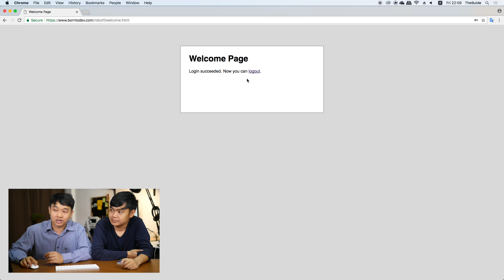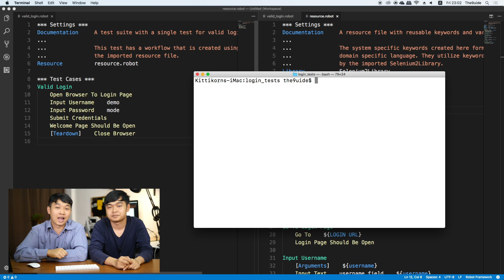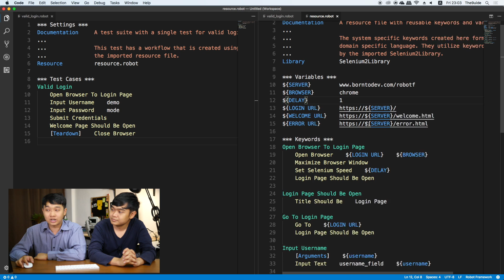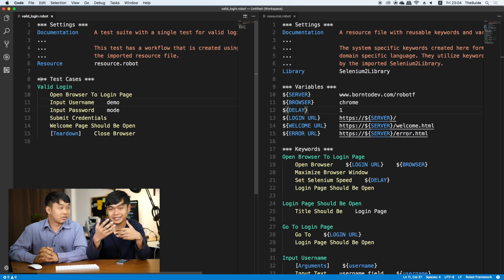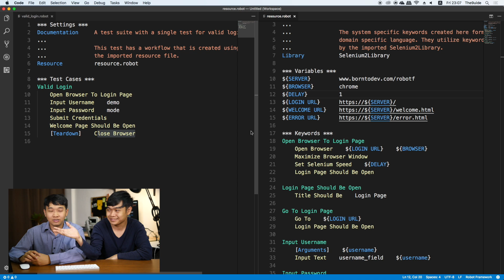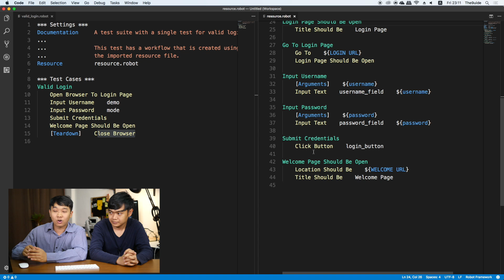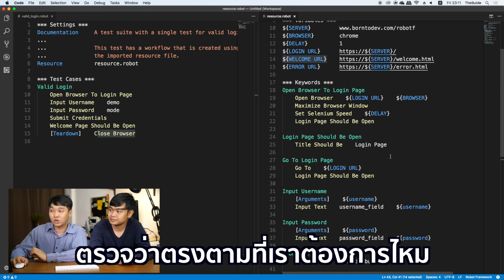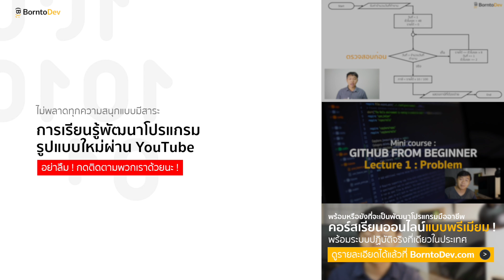เขียนบอท มาทดสอบเว็บด้วย Robot Framework - Me สาระ EP.18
หลายครั้งหุ่นยนต์ถูกมาแทนที่มนุษย์ด้วยงานซ้ำๆ .. แล้วการทดสอบเว็บหละ ? หลายครั้งตอนเราเขียนโปรแกรมเราอาจจะเบื่อเซงกับการกรอก Login ทุกครั้ง ทดสอบเดิมๆ ซ้ำๆ ทุกรอบใช่หรือไม่ ? วันนี้เรามาดูกันกับเครื่องมืออย่าง Robot Framework k k ! ทีีจะช่วยให้งานของคุณง่ายขึ้นน !

ดูรายละเอียด Robot Framework ได้แล้วที่นี่

➤Kittikorn Prasertsak (Prame)
Founder of BorntoDev